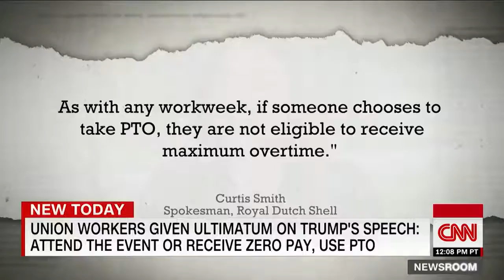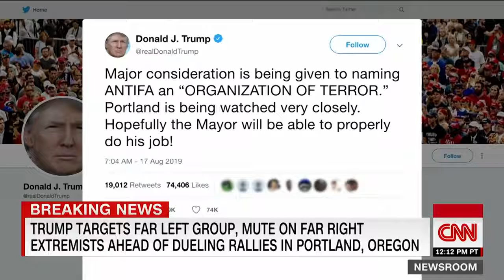Union workers told to attend Trump speech or lose pay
Shell Union Workers Had to Choose Between Attending President Trump's Speech or Losing Pay: Reports
Union workers at a Royal Dutch Shell’s manufacturing facility in western Pennsylvania were told that they had to attend President Donald Trump’s speech on Tuesday – or take the day off without pay, reports say.

The Pittsburgh Post-Gazette reported that a contractor sent a memo to union leaders that the employees’ attendance at a Shell Pennsylvania Petrochemicals Complex in Monaca, Pennsylvania was “not mandatory.” However, a supervisor for the contractor wrote that only employees who arrived at the hours-long event would receive pay, writing, “NO SCAN, NO PAY.”

Although the event was ostensibly scheduled to focus on “America’s Energy Dominance and Manufacturing Revival,” Trump was later criticized for pushing a political message during his visit, which was sponsored by the White House and funded by taxpayer dollars. He seized the opportunity to criticize Democratic primary candidates, saying, “I don’t think they give a damn about Western Pennsylvania, do you?” He also claimed credit for the construction of the Shell plant, which had first been announced under the Obama administration, telling the workers, “This would have never happened without me and us.”